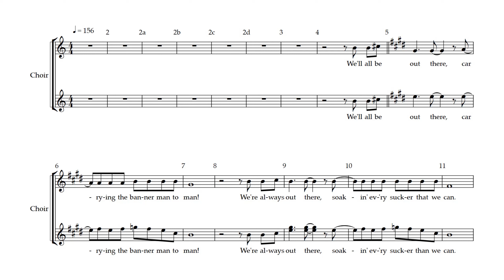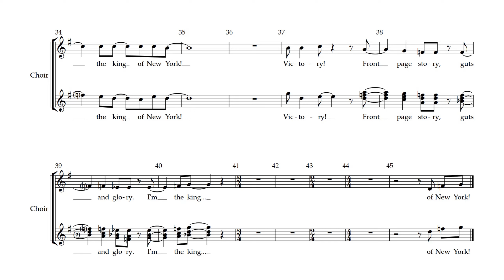Newsies the Musical - 20A - Finale Ultimo (Part 2)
Song 20A - Finale Ultimo (Part 2)
Rehearsal Track
from Newsies the Musical .